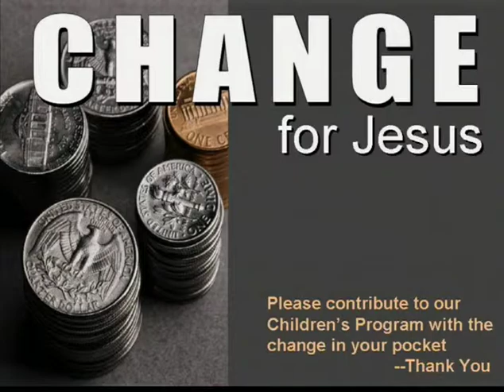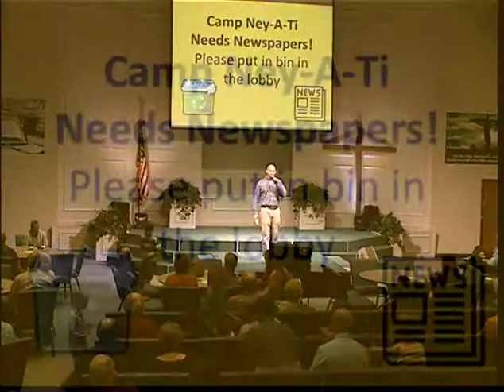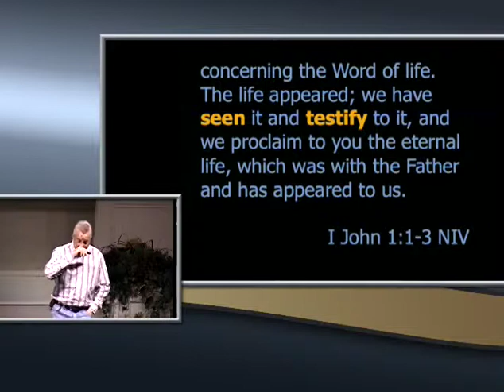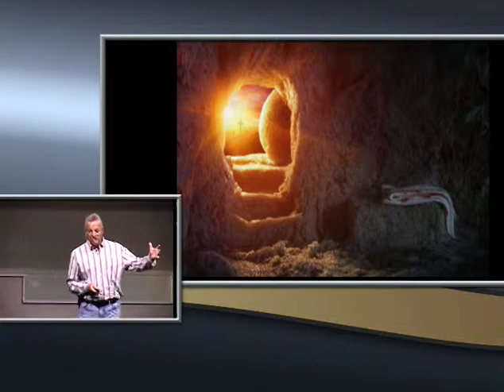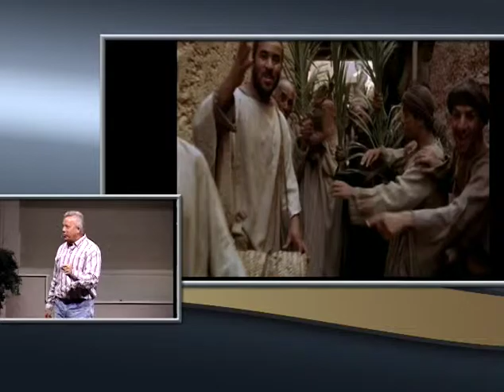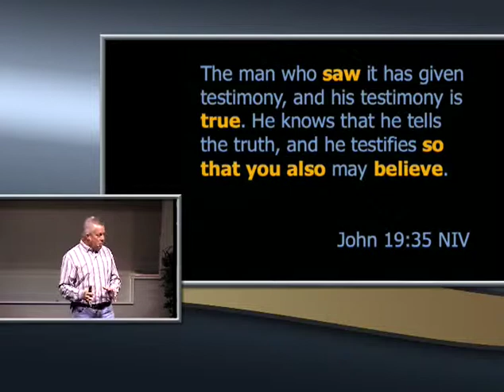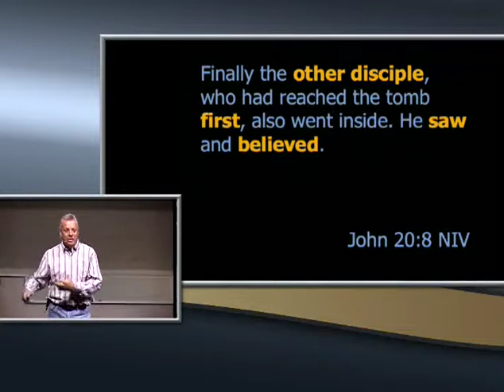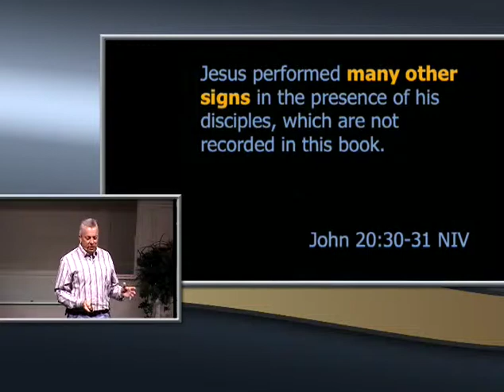2019-05-19 Sunday AM: John - The Resurrection